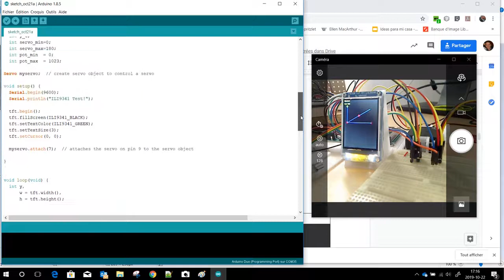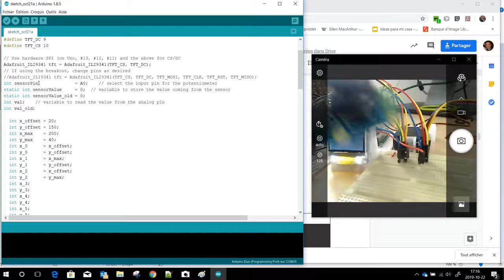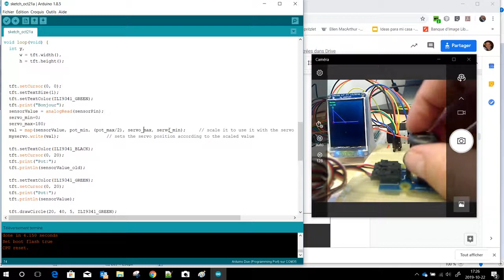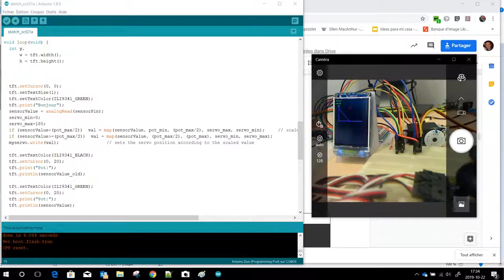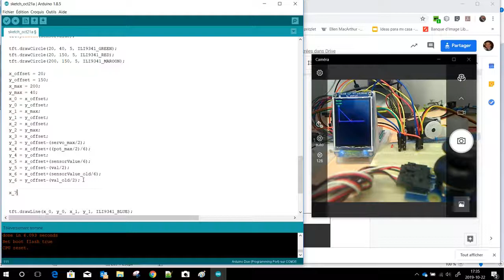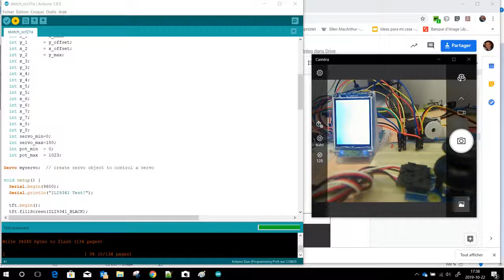Arduino DUE + ILI9340 + servo motor #2